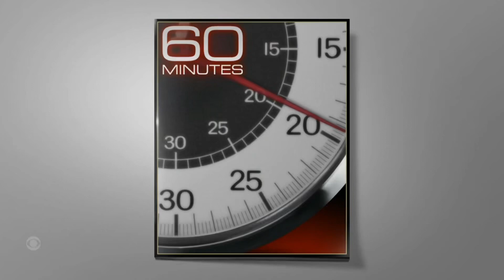average 60 minutes intro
its normal i promise